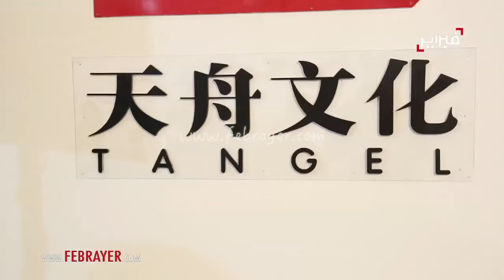معرض الكتاب بالدار البيضاء .. كوكب الصين باللغة العربية | فبراير تيفي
معرض الكتاب بالدار البيضاء .. كوكب الصين باللغة العربية | فبراير تيفي 2017